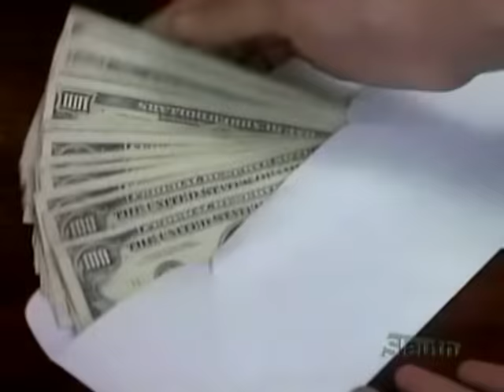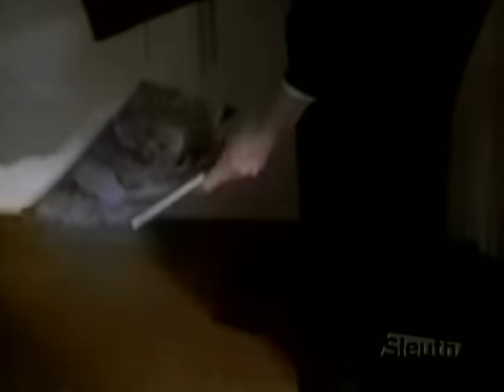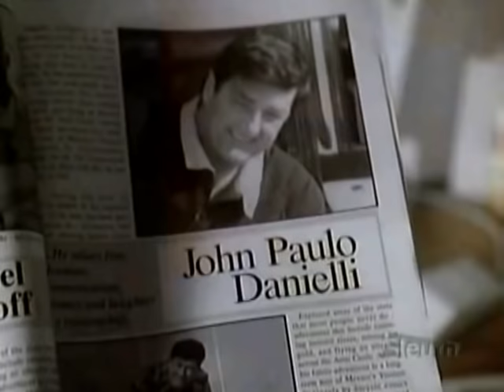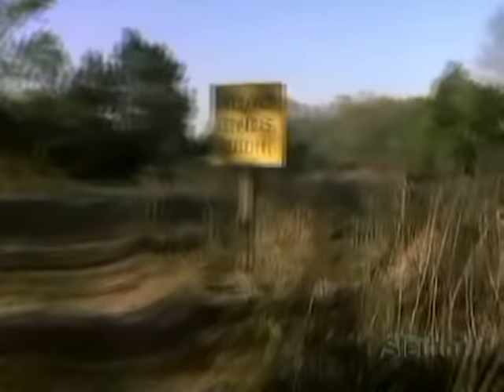Search for Grace (1994)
A romantic encounter with a playboy (Ken Wahl) complicates the life of a woman (Lisa Hartman Black) suddenly plagued by visions suggesting a past life in the 1920s.